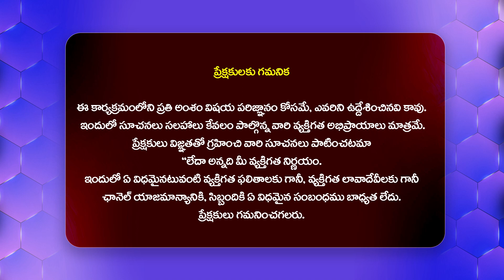Perni Nani Comments On Chandrababu | Jagan Tirunmal Tour | Laddu Issue